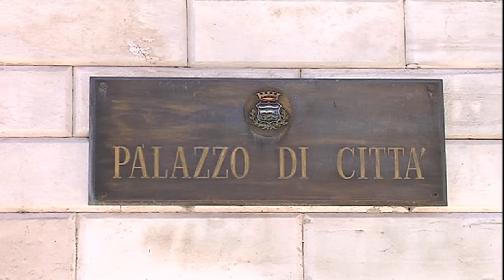serv aiuti da Lucera per l'Ucraina